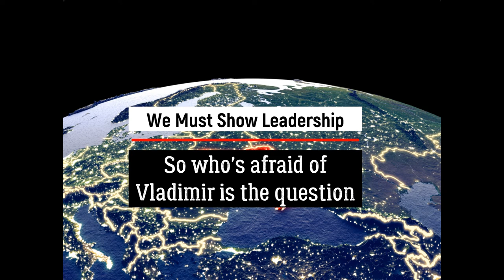Commentary - Who's Afraid of Vladimir is the Question